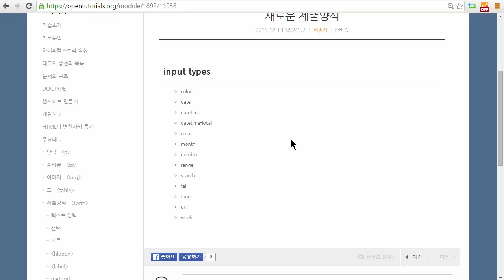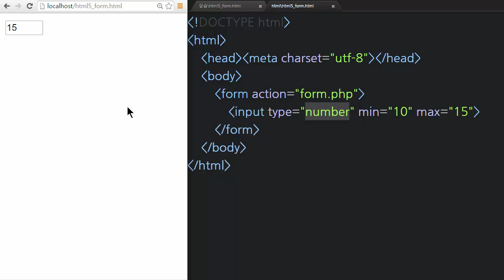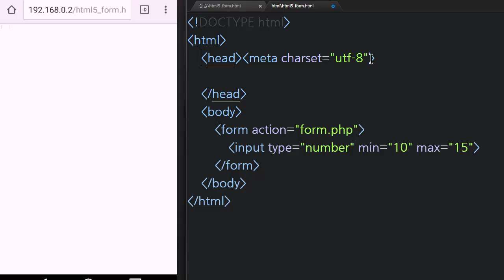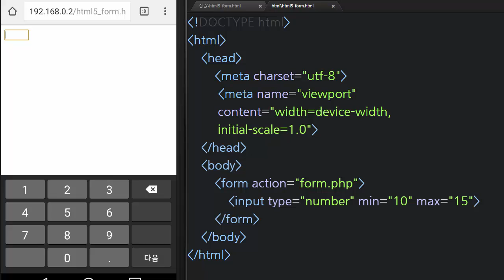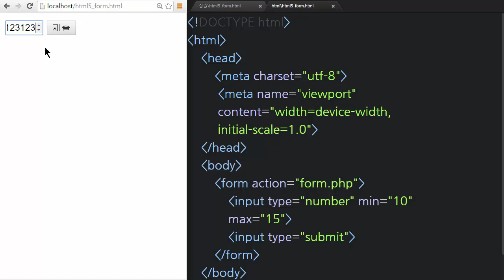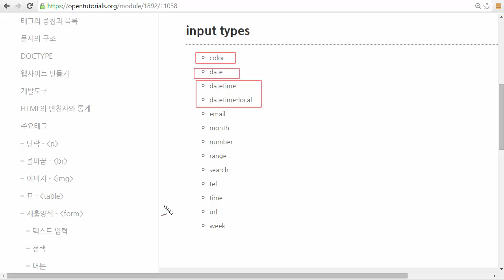HTML - HTML5의 새로운 제출양식 1